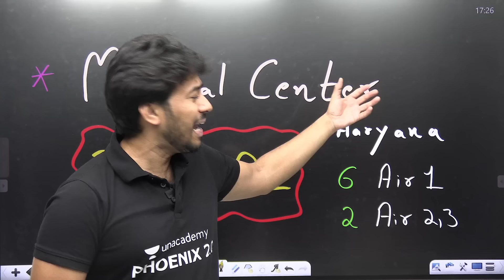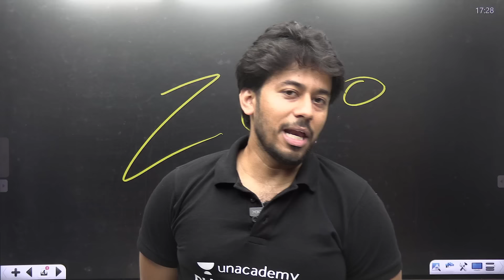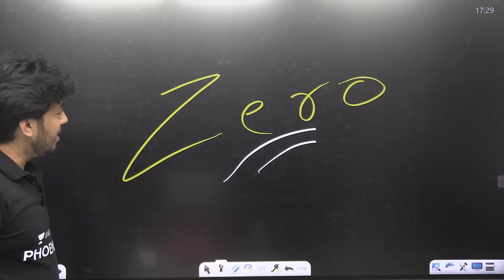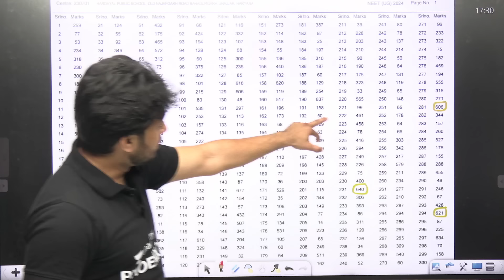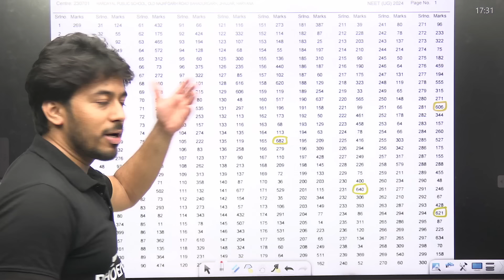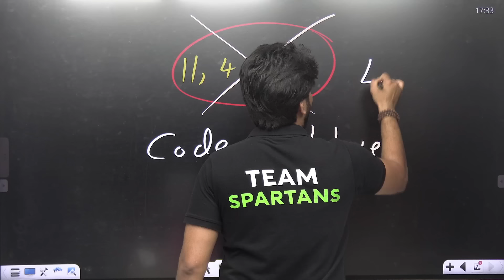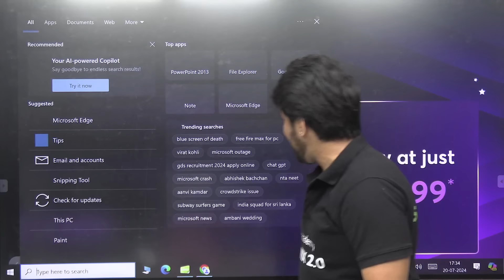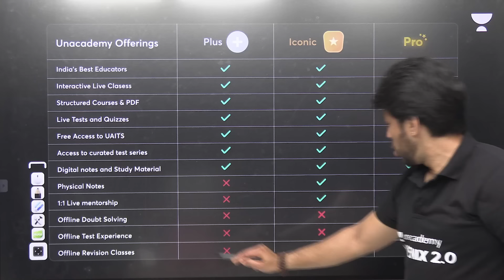Biggest NEET Scam Ever | NEET 2024 Result Announced | NEET Paper Leak 2024 | Kshitiz Kanik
You can enroll to Unacademy Subscription and get the following benefits:
1. Learn from your favourite teacher
2. Dedicated DOUBT sessions
3. One Subscription, Unlimited Access to Live Online Classes and Videos
4. Real-time interaction with best-in-class teachers
5. You can ask doubts in live online classes
6. Limited students in each Class
7. Download the videos & watch them offline